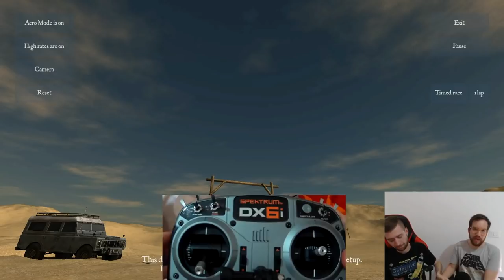Come pilotare in ACRO un drone da gara - FPV Freerider - Tutorial ITA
Ho pensato di caricare anche qui il video originariamente trasmesso su Twitch.

Cavo per collegare le radio Spektrum e Flysky al simulatore

Col caldo fare editing video è uno strazio reso sopportabile dalle FInkbräu fresche. Se il video ti è piaciuto e vuoi offrirmi una birretta da convertire in un nuovo video